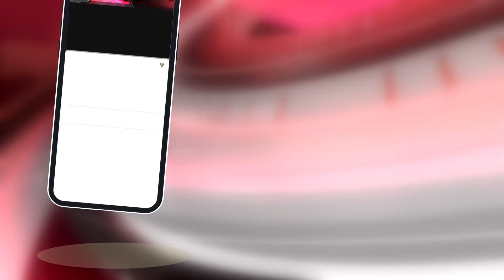डोंबिवली में दो गुटों में मारपीट परस्पर मामला दर्ज